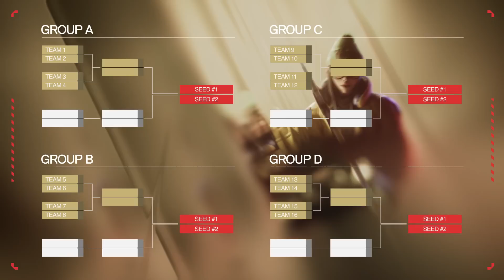Everything You Need To Know About VALORANT Champions Los Angeles 2023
16 teams hailing from VCT Americas, VCT EMEA, VCT Pacific, and China are heading to Los Angeles to fight for the championship title of the 2023 season! Here is everything you need to know about VALORANT Champions Los Angeles, taking place August 6-26, 2023.